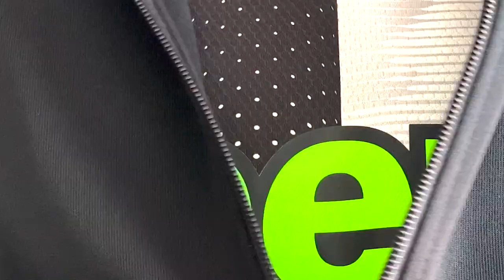NAPOLI VINCE IL CAMPIONATO FALSATO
TW  @stayhalma
TIK  @stayhalma